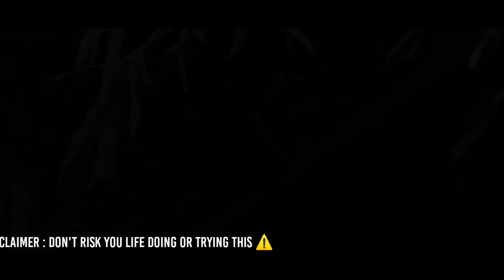REAL GHOST - HUNTED AREA - RR VLOGS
HUNTED AREA